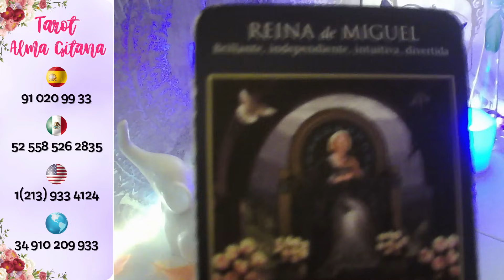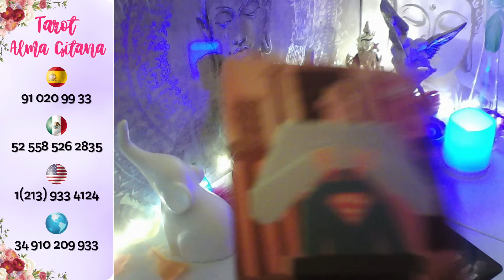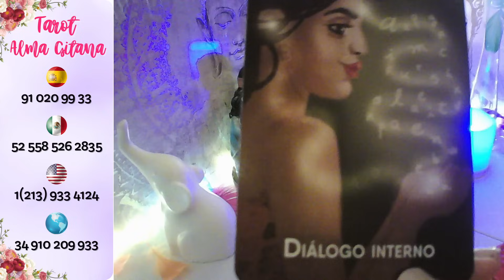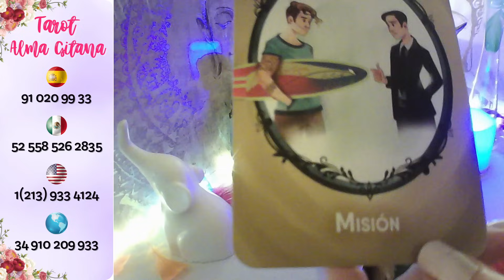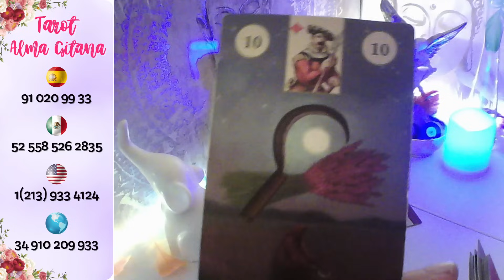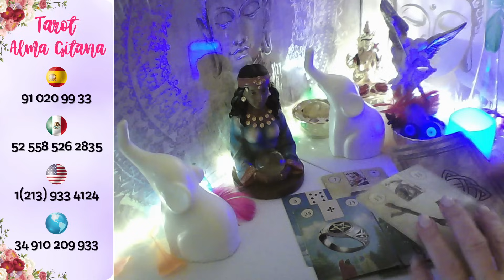ARIES SU KARMA NO VERTE X FIN SE DECIDE X TI REGRESA YA LOC@ DE AMOR#aries